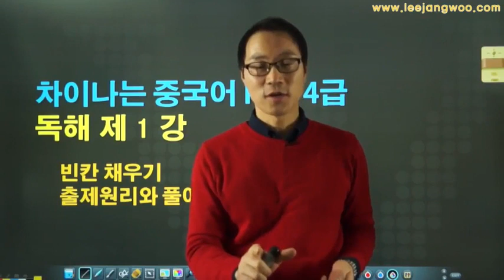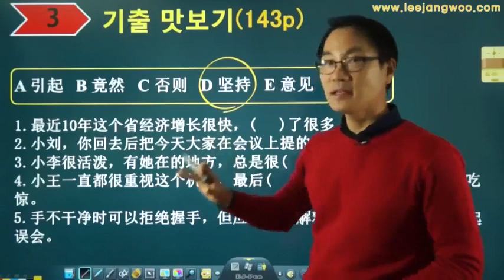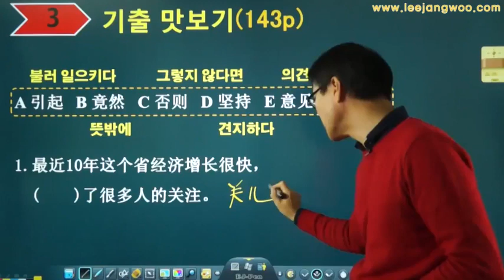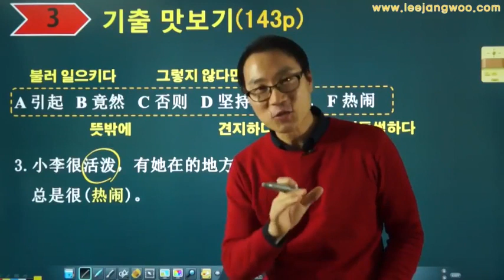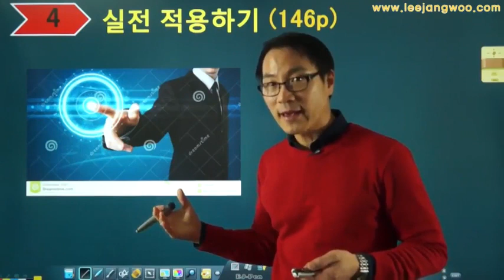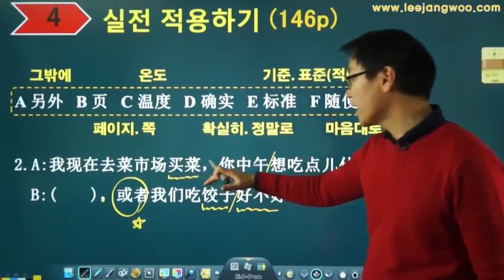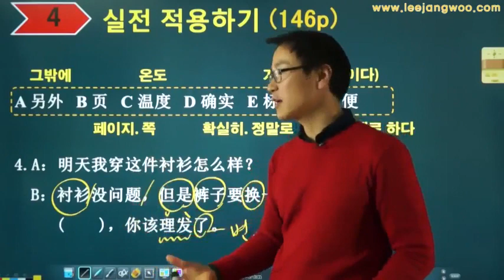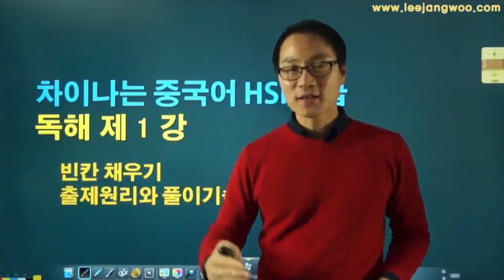[차이나는 중국어 HSK 4급 독해] 1. 빈칸 채우기 출제원리와 풀이기술